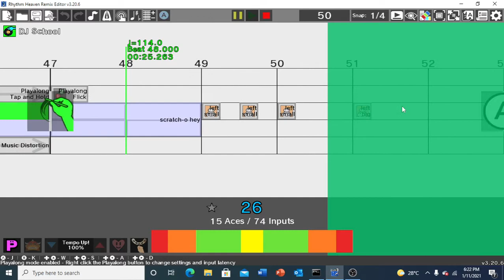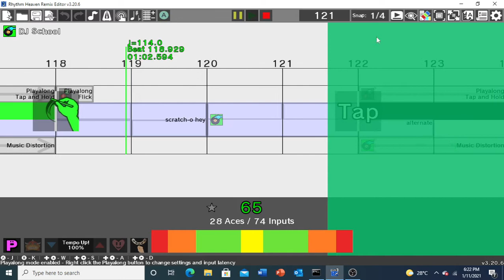Clock Tower-Super Mario 3D Land [Custom Remix]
No reason...